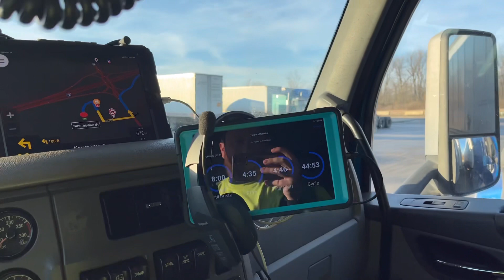You see… I was inverted